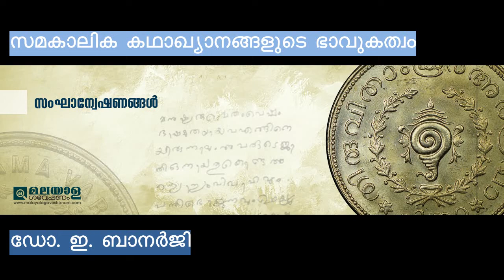സമകാലികകഥാഖ്യാനങ്ങളുടെ ഭാവുക്ത്വപരിസരം -ഡോ. ഇ ബാനർജി, ഭാഗം ഒന്ന്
ക്ലാസ്സ്

ഭാഗം ഒന്ന്